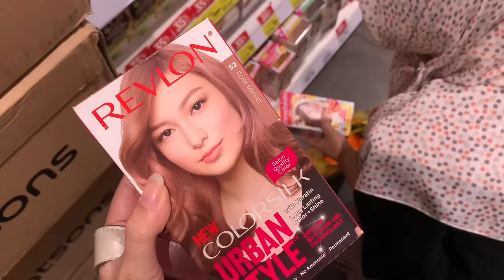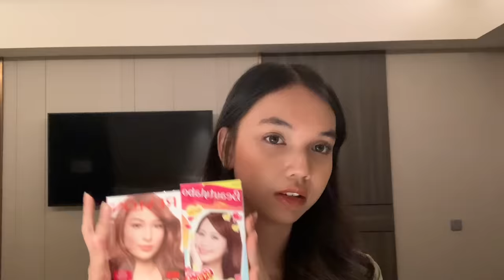VLOG | a day in surabaya 🤩 : grwm, tunjungan plaza, shopping, mini haul 🛍️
HAI!
terimakasihhh sudahh nemeninn akuu jalan jalan di surabaya! tungguin vlog aku selanjut nya ya kalo mau liat aku warnain rambut hihihi!!